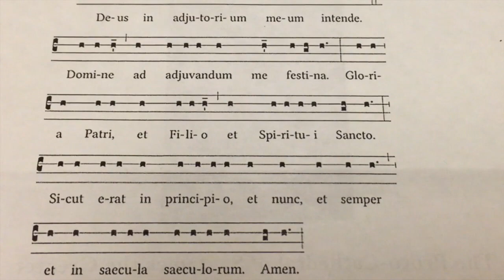St Jean Baptiste Fest 2016